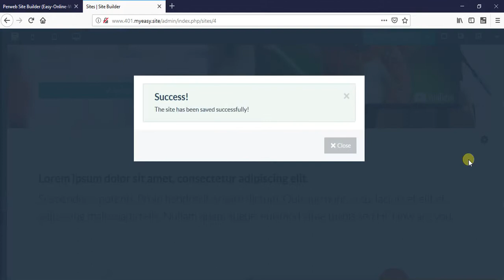Editing Text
4